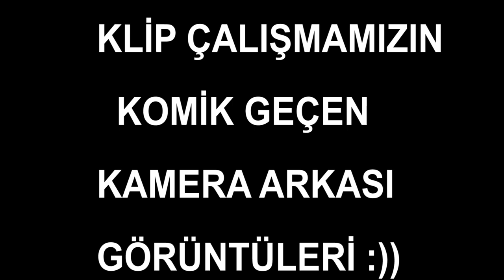KLİP ÇALIŞMAMIZIN KOMİK KAMERA ARKASI GÖRÜNTÜLERİ :d :d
4k ultra HD kurdische music
دلوجان برو لتصوير الاعراس,بإحدث الأجهزة العالية الدقة.
تصوير: HD - 4K EYMEN VİDEO  PRODUCTİON
FOTO EYMEN İRTİBAT:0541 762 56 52